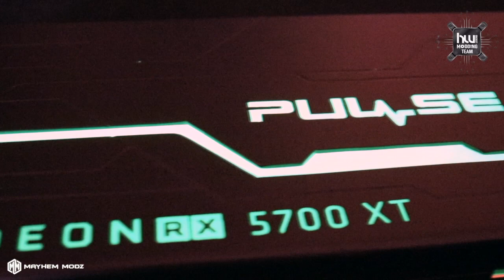sapphire radeon RX5700XT backplate